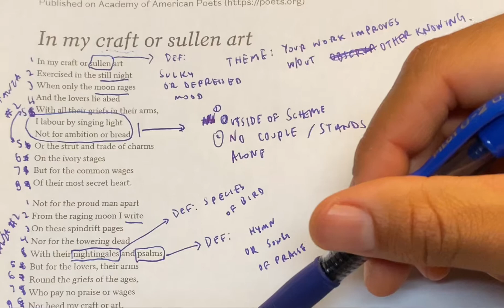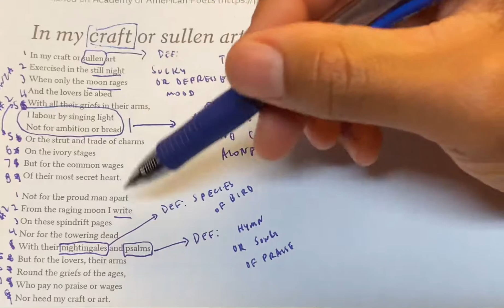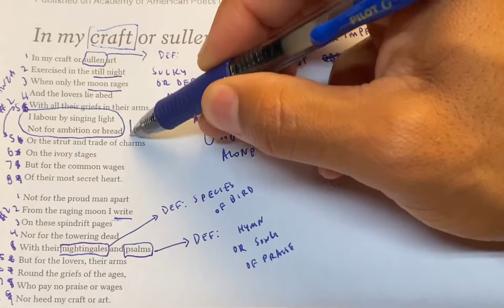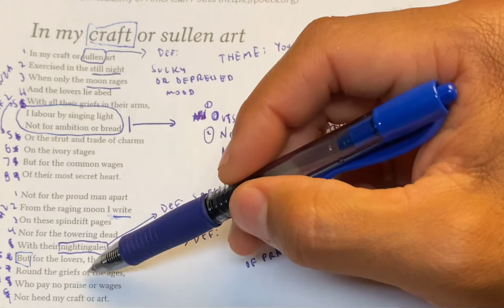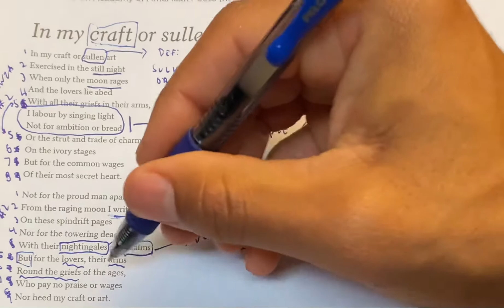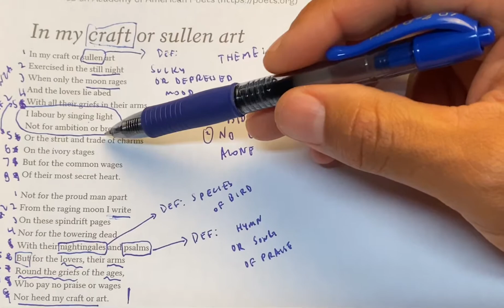“In my craft or sullen art” by Dylan Thomas (Commentary and Analysis)